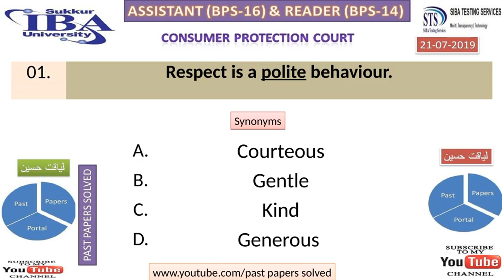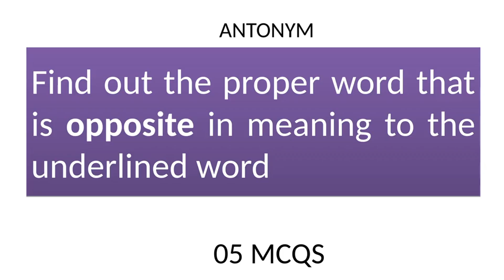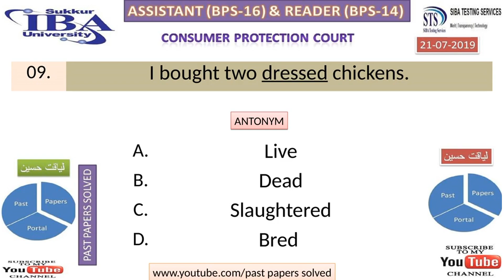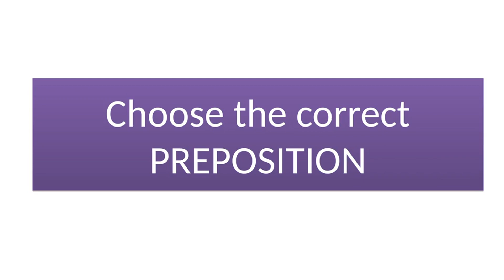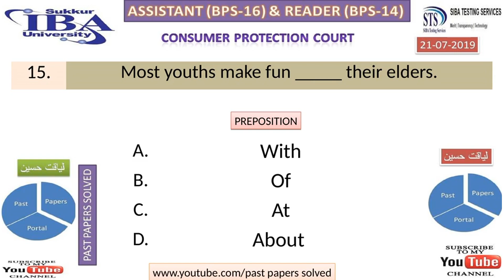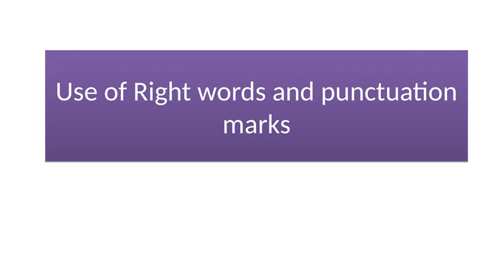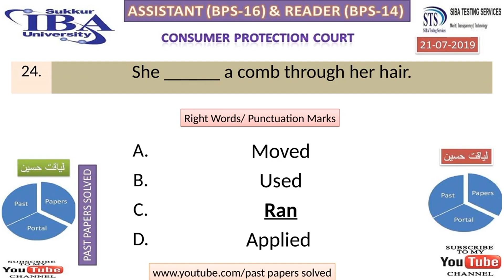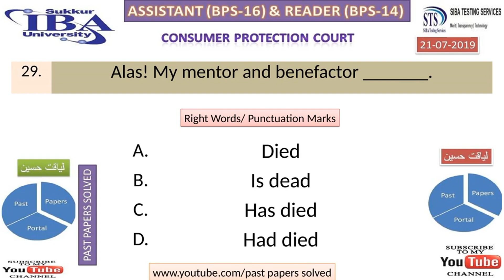Junior Clerk (21-07-2019), Consumer Protection Court, STS/IBA Test-Part-I English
Consumer Protection Court Tests through STS/IBA Sukkur